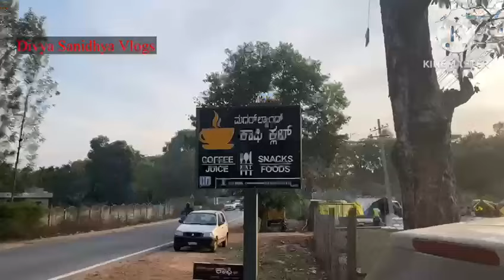ಮಂತ್ರಾಲಯ ಗುರುರಾಘವೇಂದ್ರ ಸ್ವಾಮಿ ದೇವಾಲಯ manthralayam visit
ಪವಿತ್ರ ಸುನಿಲ್ ಕುಮಾರ್, ಧರ್ಮಸ್ಥಳ
mantralayam near tourist places in kannada